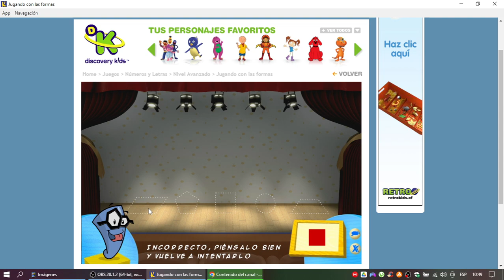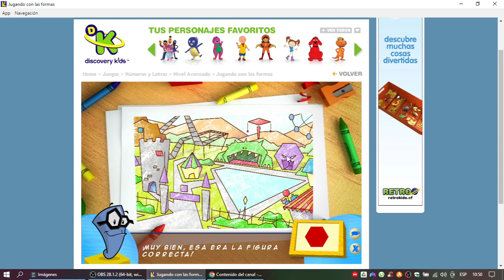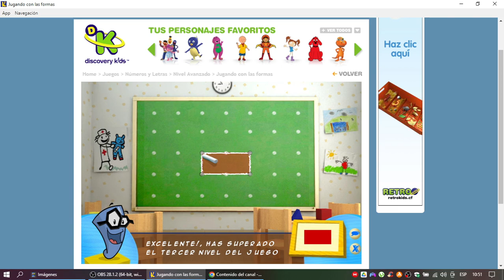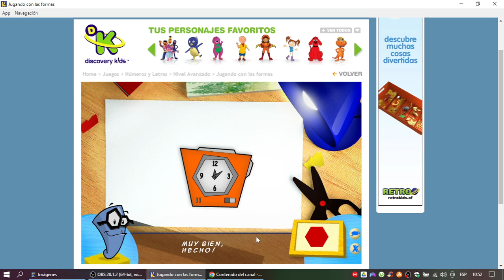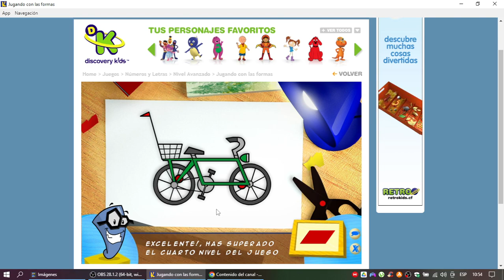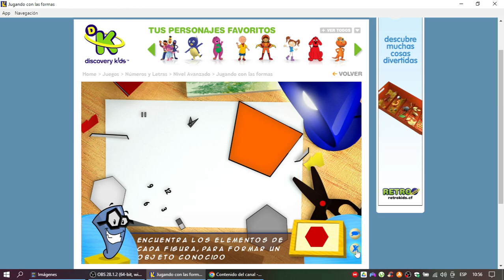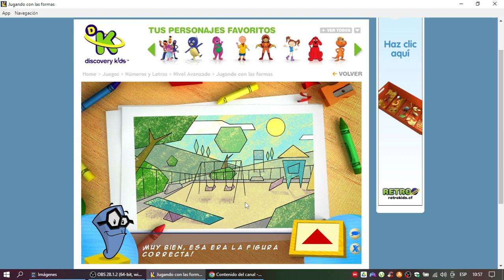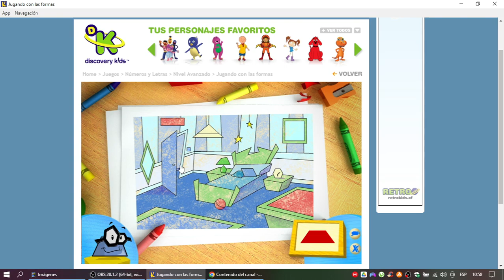Discovery Kids Juegos: Jugando con Las Formas